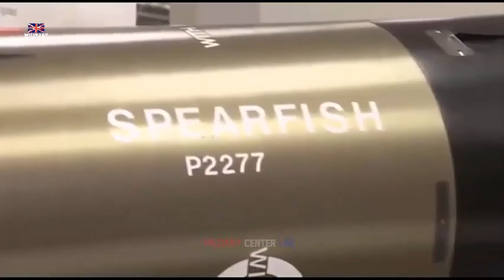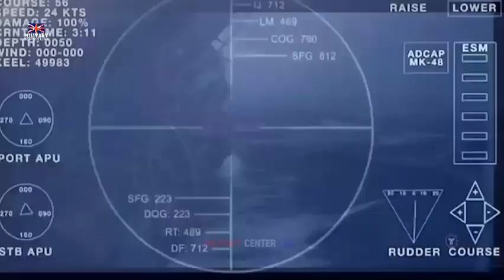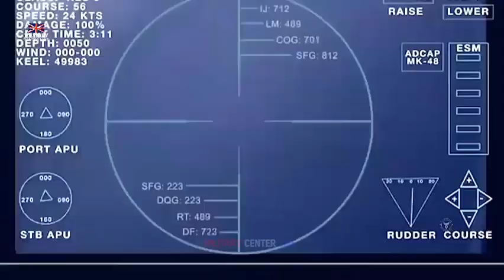The Royal Navy Has Developed The World’s Most Advanced Torpedo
It was just over 150 years ago that British engineer Robert Whitehead developed the first effective self-propelled torpedo—and prior to that point the term “torpedo” was used to describe a variety of underwater mines and booby-traps. But beginning with the Whitehead torpedo the term now is for a self-propelled projectile that travels under or on the water.